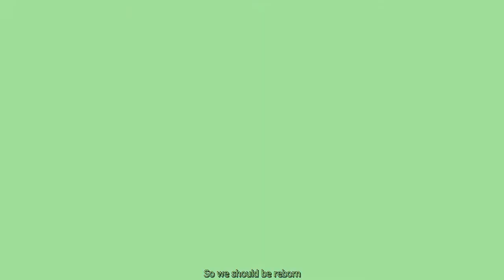South Park BoysLockerRoom song / Meiko Nakahara - Fantasy [Remix]